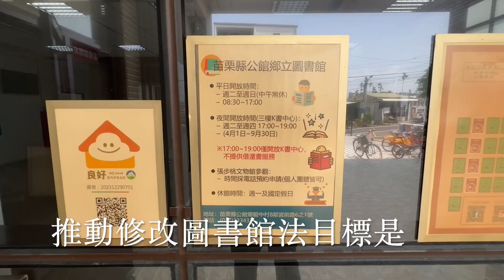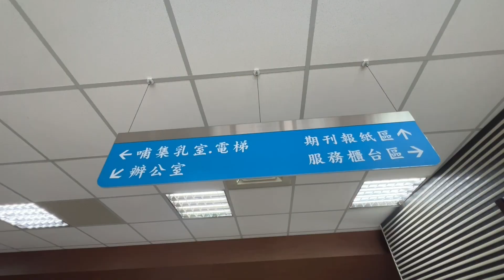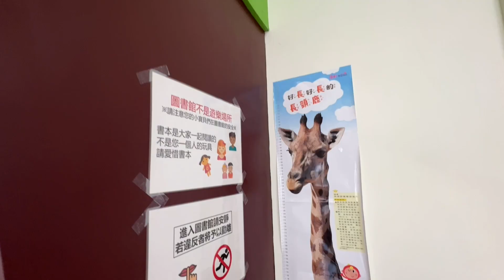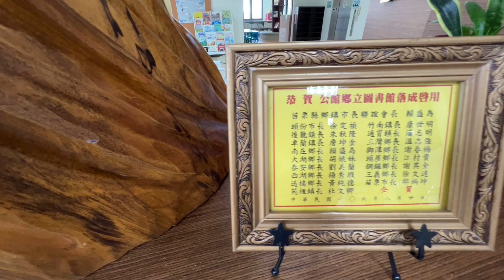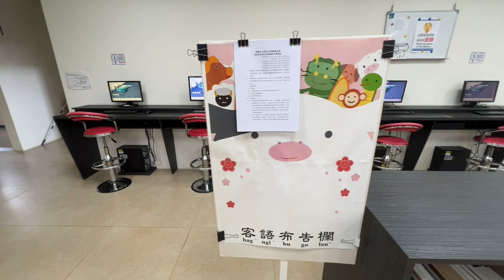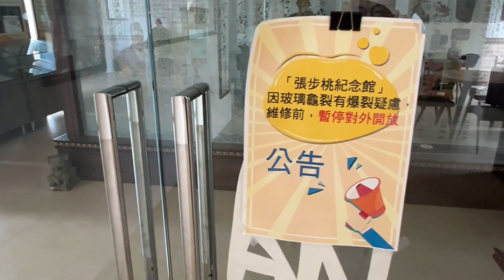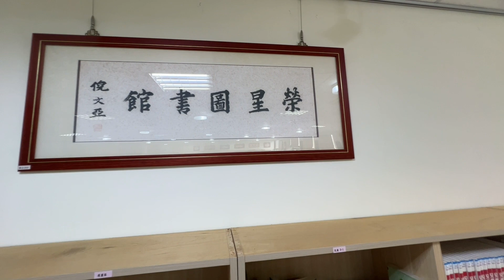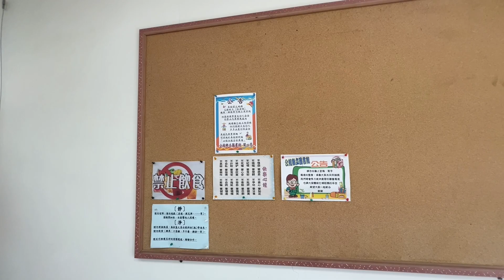苗栗縣公館鄉圖書館 The Gongguan Township library in the Miaoli County of Taiwan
首先感謝苗栗縣公館鄉圖書館的館長及所有工作人員的幫忙，協助這次的拍攝工作，本影片是在2024年3月24日當日拍攝。